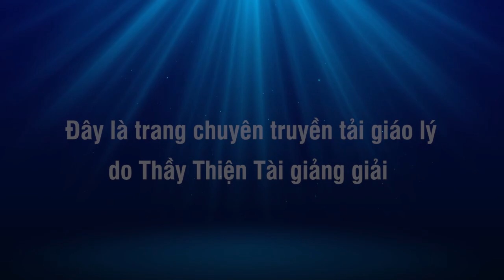Kinh Thắng Man kỳ 03 - Các Giai Đoạn Kết Tập Kinh Tạng - Thích Thiện Tài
Người giảng: Thích Thiện Tài
Địa điểm: Chesapeake,  Virginia, Hoa Kỳ
Ngày giảng: 10-2019